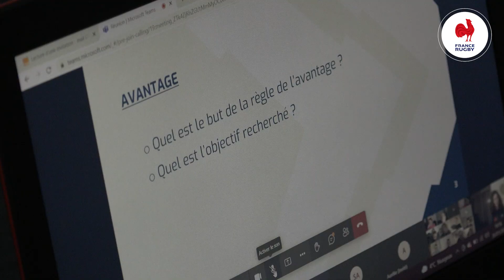« Je veux arbitrer » : Doriane Domenjo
Dans le cadre de l’opération « je veux arbitrer », rencontre avec Doriane Domenjo. L’arbitre internationale nous ouvre les portes de son quotidien et revient sur son ascension.